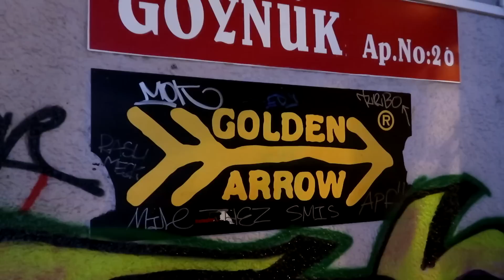JE ME FAIS TATOUER À ISTANBUL - Turquie #17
Retour sur Istanbul pour me faire tatouer